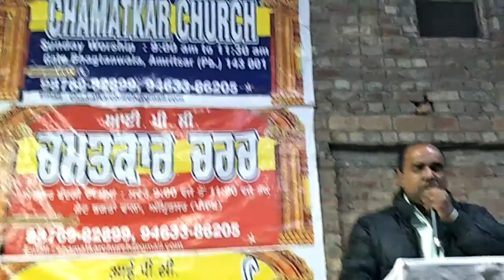CHAMATKAR CHURCH(11)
PASTOR STEPHEN
CHAMATKAR CHURCH
GATE BHAGTAN WALA
AMRITSAR PUNJAB INDIA

GMAIL

STEPHEN

SBI BANK CODE ( SBIN  0009279 )